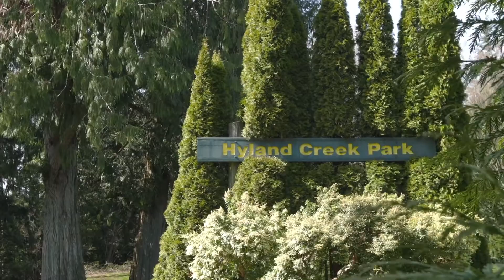13946 66 Ave, Surrey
13946 66 Ave, Surrey

The house you’ve been waiting for is finally on the market! Located at the end of an ultra-private cu-de-sac and resting on a 7,824 Sq.Ft. Lot, this home is sure to check all the boxes. This 5 bed, 3 bath 2,715 Sq.Ft. basement entry home is the very last home on the end of the street and features a 2-bed suite, perfect for the in-laws or to put a little bit of extra cash in your pockets. Other features include; huge kitchen with solid oak cabinets and center island, plenty of storage and a fully fenced private yard that overlooks a protected green belt. Centrally located and just a stone throws away from Hyland Park and Hyland Elementary School. Talk about peacefulness and tranquility, this home really does have a little bit of everything.